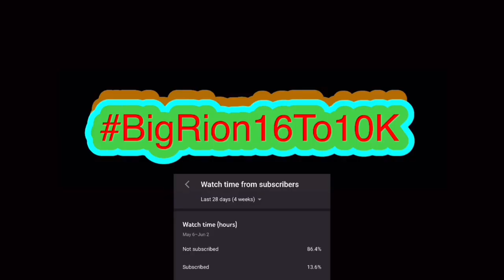People Seeing I WISH I WAS DRAKE BELL Meme (SKIT)!!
In this video, nerd wants Orion to check out this meme and see if it will make him laugh or not. Will he be able to succeed? Watch the video!!